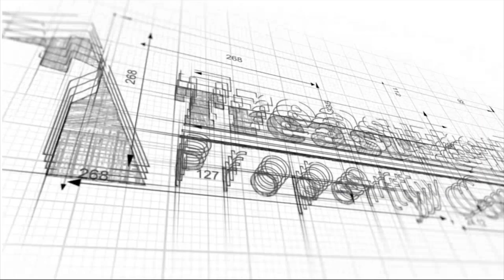UK Property Sourcing Company -Treasure Tower Property Consultants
or visit our webpage.

Treasure Tower Property Consultants is a Property Sourcing Business helping investors since 2012.

Sourcing Agents UK and Best Property Deal Sourcing Company | We shares our views about the UK property investment in our blogs.

If you want to learn about one of the best areas to invest in property and more information about the property market in Stoke on Trent and Crewe please go to our blog

DISCOVERY DAY™:

Our Discovery Day™ has been developed since 2013 for client both from the UK and overseas focusing on where to invest in Stoke on Trent, Newcastle Under Lyme, Crewe as well as other areas in the UK property investment world.

For nearly a decade clients have found it to be the most complete to meet initial needs/queries and the trading nature of the investment business and the local area in Staffordshire and East Cheshire.

This is a time where we take you on journey from a map research to viewing investment properties to building sites when appropriate.

These are very intense non-stop days and we cover the methods of how to buy an investment property uk in the local area, where to buy an investment property as well as rental strategies of both areas and different market niches.

WHAT DO WE COVER:

+Where to buy an investment property.
+Where to invest in Stoke on Trent.
+What areas are good to buy property?
+How do we work with clients.
+How property market niche.
+Where to invest in Real Estate UK.
+Current renovation projects for clients.
+Local regeneration schemes and in UK.
+Rental strategies on each location.
+Why is it good to purchase an investment property in UK.
+BTL rental property, HMO, Commercial, Social Housing and other residential market.

WHAT ARE THE BENEFITS:

Understanding an area requires time and due diligence, even years of on the ground research. The greatest benefit of using a sourcing agent is being able to hugely leveraging your time spent on finding new opportunities. Therefore when you use a property sourcing agent in UK, you don’t only tap into property expertise but you also tap into years of local research, giving you back the most invaluable asset of all: TIME.

Our Discovery Day™ is aimed to give you a snapshot yet powerful insight into what is possible and the great opportunities at hand in our local areas for investors and current landlords to benefit from high yielding investment properties.

HOW WE ADD VALUE:

Our primary service is designed for investors who wish to be more hands off and who are seeking the benefit of a steady income on each opportunity. In this respect we offer a bespoke service, which ranges from sourcing a property deal to providing a guaranteed rent and all the elements of the process in between

AREAS WE COVER:

We work mainly across midlands depending on our clients needs. We provide with high yielding properties as well as large development opportunities.

Typical locations include Stoke on Trent, Newcastle Under Lyme, Crewe, central and greater London.

EXPERTISE:

We provide with investment properties to investors who want to take advantage of the opportunities that the current market in rental property offers as well as current landlords who wish to increase their rental portfolio.

IMPORTANT INFORMATION:

Treasure Tower is a registered business with The Property Ombudsman, HMRC MLR and ICO. Director is NLRA Certified.

Treasure Tower Limited does not offer financial or investment advice on the merits or sustainability of products and no information contained within this website or presentations should be construed as such. Clients must carry out their own due diligence at their own risk. Should you wish to seek advice, please contact an Independent Financial Adviser.